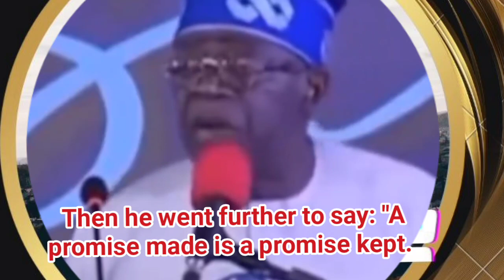If I Don't Give You Constant Electricity in the Next 4 Years, Don't Vote for Me Again": Tinubu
A throwback video of Bola Tinubu promising to give Nigerians constant electricity during his campaign resurfaces online. In this video, we are about to play, the president said: "If I don't give you constant electricity in the next four years, don't vote for me again for a second term." In his words, he said: "Whichever way, by all means necessary, you must have electricity, and you will not pay for estimated bills anymore."

Then he went further to say: "A promise made is a promise kept. If I don't keep to the promise, when I come for a second time, don't vote for me."

The question arises: How much progress has been made thus far? It's only the second year of Tinubu's first term, but has there been any significant improvement in electricity supply? Moreover, will Nigeria hold the president accountable in the next election if the promised constant power supply fails to materialize?